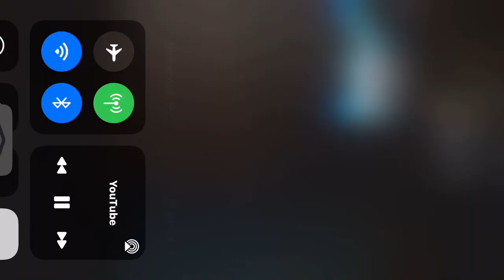December 4, 2021